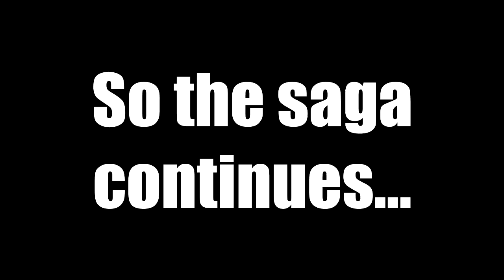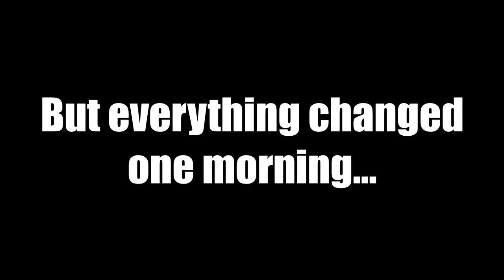THE BOX 2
Remember when Gavin got addicted to a box? Well, the box has returned...